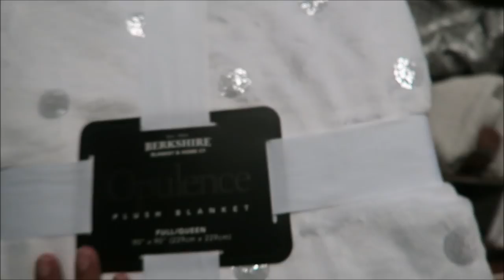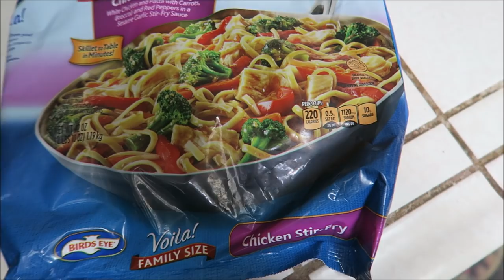WE MET SOMEONE FAMOUS!!!